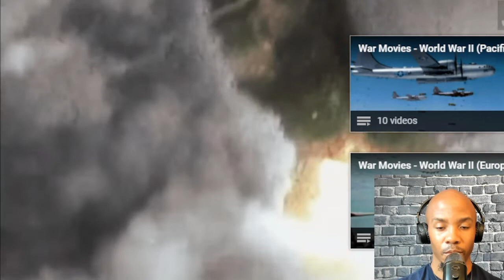The Anniversary Of D-Day | We Handled Business!